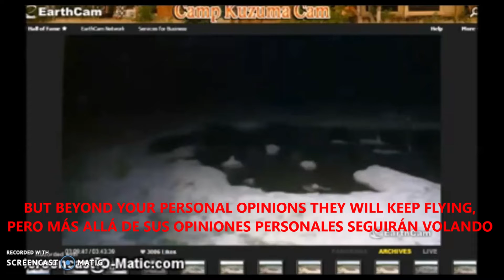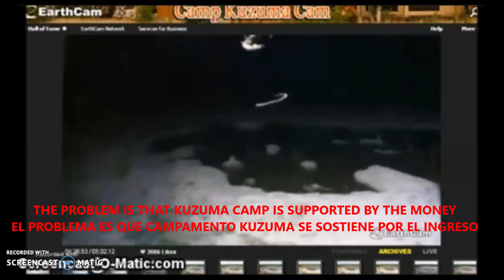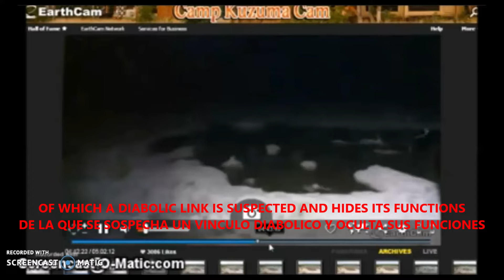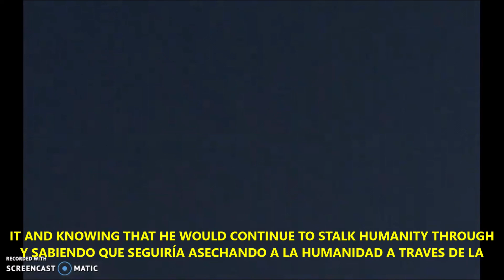SOUTH AFRICA- CALIFORNIA TIME TRAVELING UFO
THIS IS A TRIAL FOR ALIENS AND DEMONS TO ASSEMBLE A NET TO CATCH THE ELUSIVE TRUTH...
SPANISH
ESTE ES UN ENSAYO QUE ALIENS Y LOS DEMONIOS PARA ARMAR UNA RED QUE ATRAPE LA ESQUIVA VERDAD...